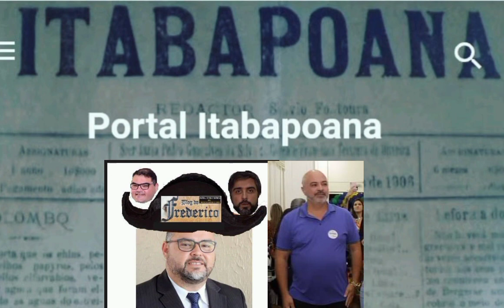4 vereadores, tem parentes na lista do CEPERJ